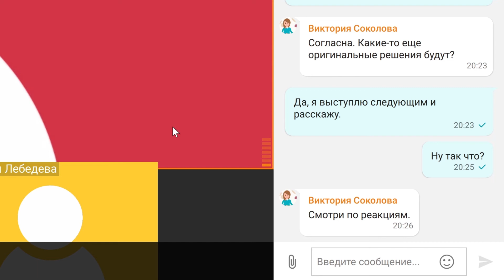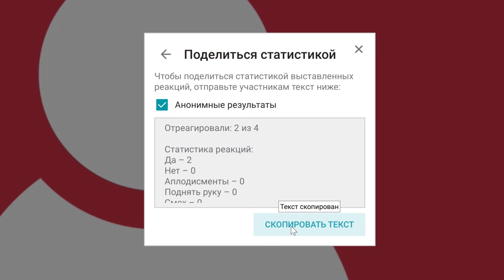Видеоконференции без границ в клиентском приложении TrueConf 8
В новом приложении TrueConf 8 пользователи могут добавлять несколько участников в конференцию, использовать компактный режим поверх всех окон, управлять презентацией в плавающем окне конференции, использовать голосования, реакции и многое другое.

Смотрите короткую видеоинструкцию.